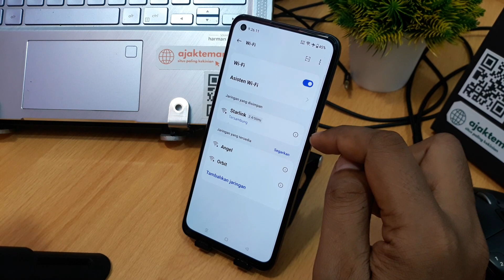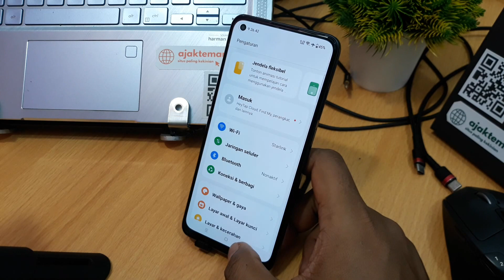Cara melihat password wifi di hp realme tanpa aplikasi